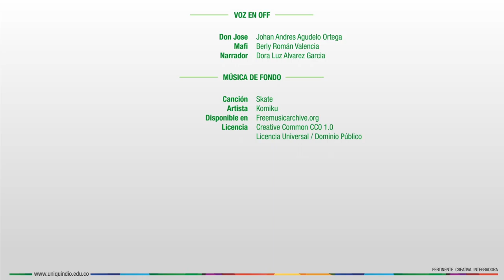Ejemplos de Anualidades